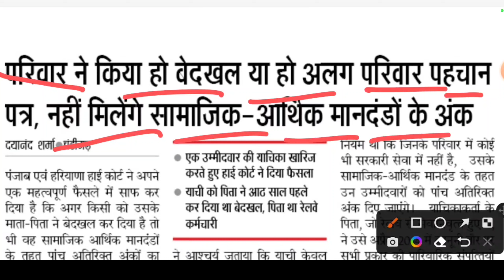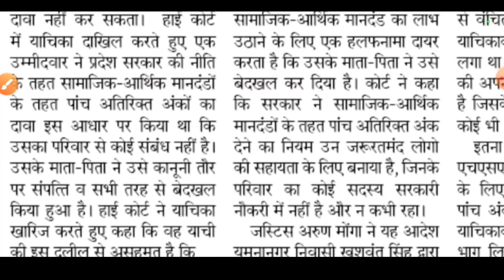HSSC Bharti Big Update | HSSC Socio-Economic Number Big News | HSSC CET Exam Date 2022